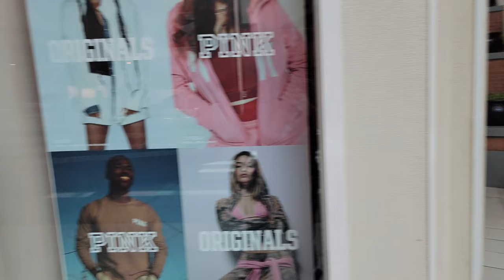Wolfchase Galleria Food Court escalators stairs goin bump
this thing bumped really bad and got my attention like something was out of alignment